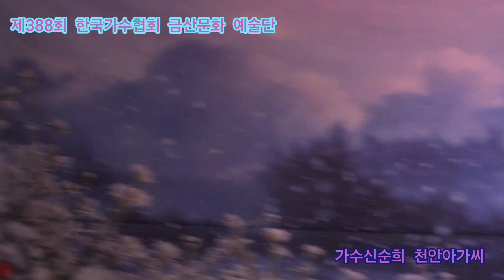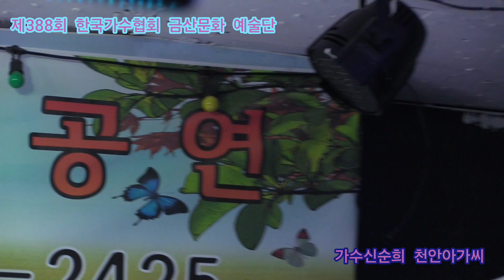가수신순희 천안아가씨 원곡이순덕 제388회 한국가수협회 금산문화 예술단 정기공연 스타효사랑 특설무대